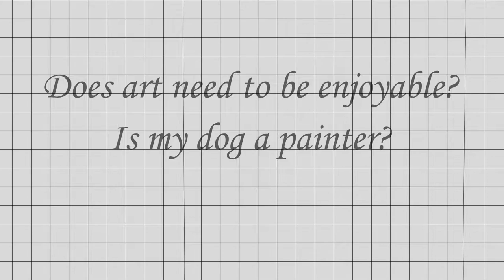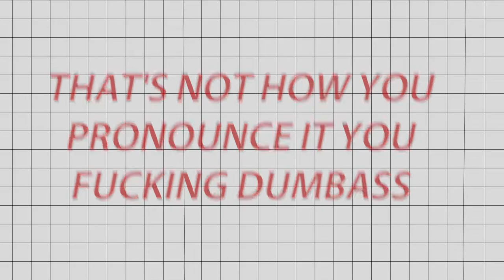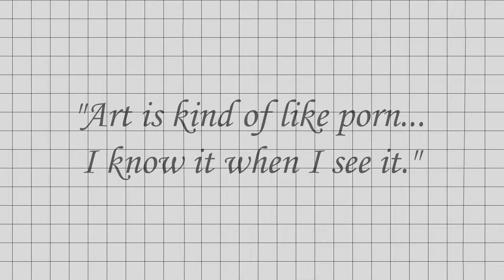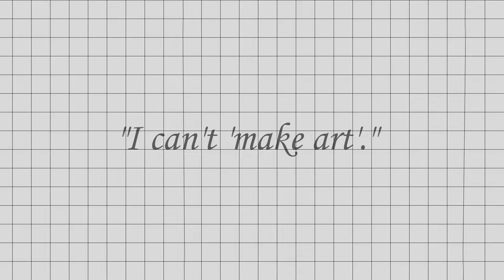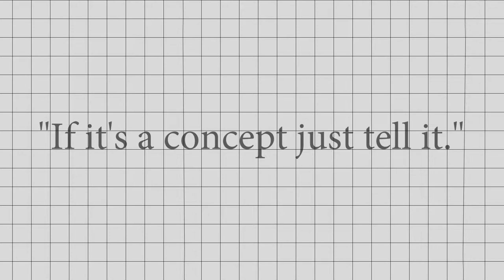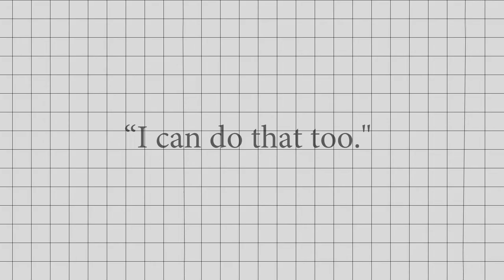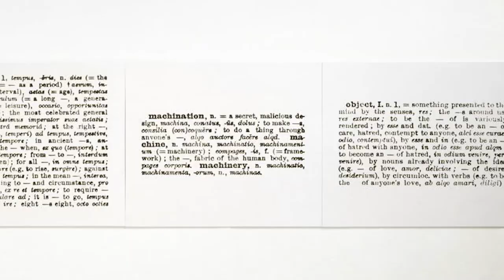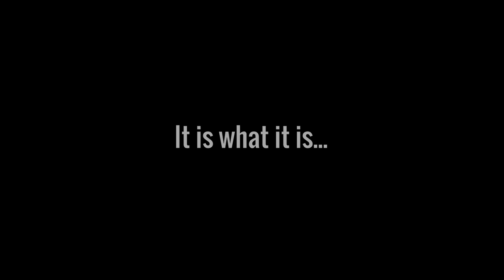Defining Art, Subjectivity & Why Modern Art is Important (& Not Trash)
Everyone knows what "art" is... But do they? Maybe, but everyone knows that modern art obviously sucks... But does it really!? In this video, we spend 20 minutes discussing the philosophy of art. I also get to show you some cool pieces I like, and you're forced to look at them. Sorry...

Timestamps:
00:00 Defining Art (& Subjectivity)
08:51 "Modern Art"
17:49 Enjoying Modern Art